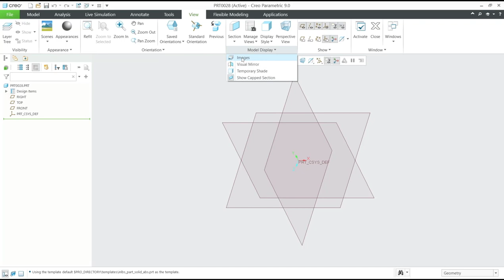Creo How To Insert Image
Inserting an image in Creo can be a useful tool for design and modeling purposes. Follow this step-by-step guide to know how to insert an image in Creo.